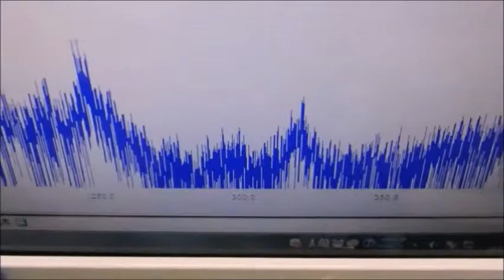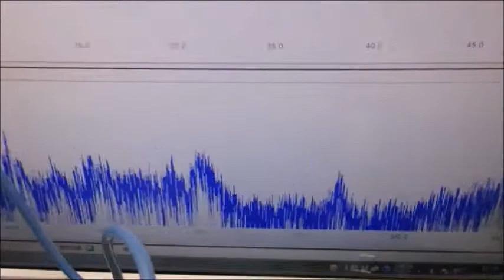メガヘルツの超音波発振制御プローブを利用した実験動画 ultrasonic-labo